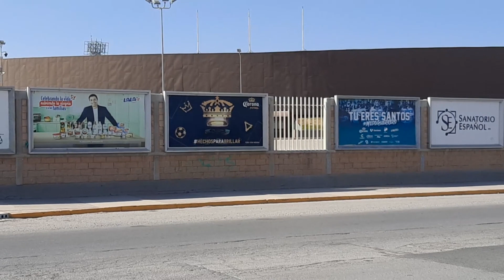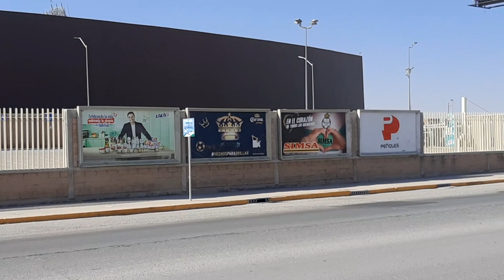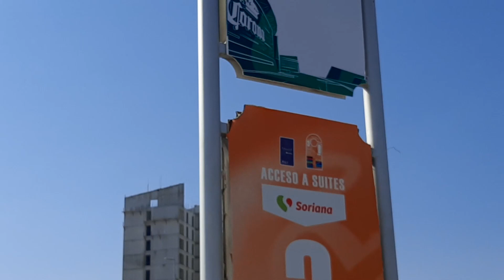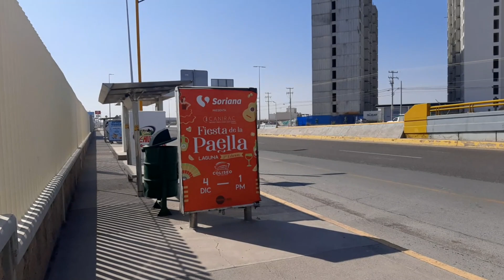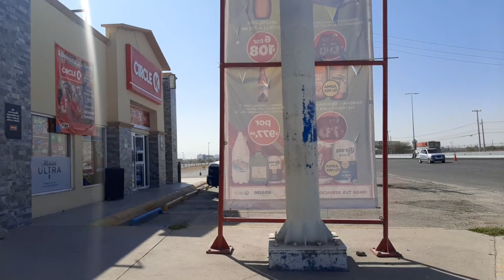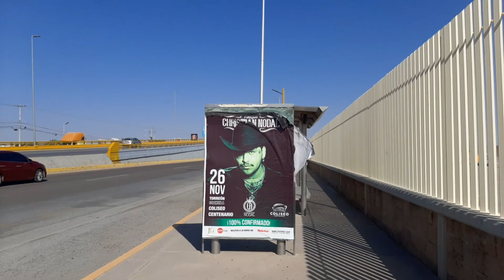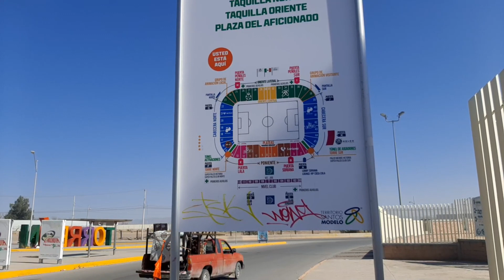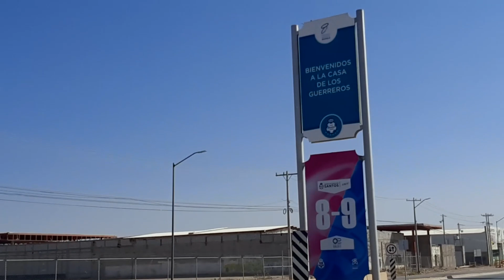Coahuila, Territorio Santos Modelo en Torreon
El Territorio Santos Modelo, es un complejo de carácter deportivo, educativo, religioso y de entretenimiento de gran magnitud ubicado en la ciudad de Torreón, Coahuila, México. Es el primero realizado en México y único en América Latina.​ Tiene una inversión superior a los 100 millones de dólares.​